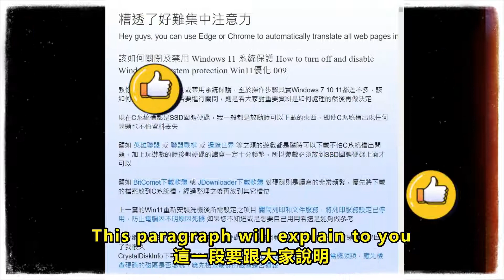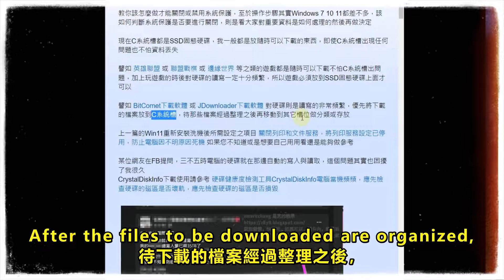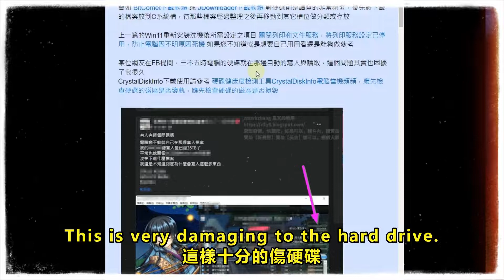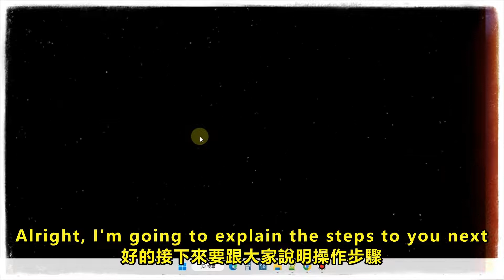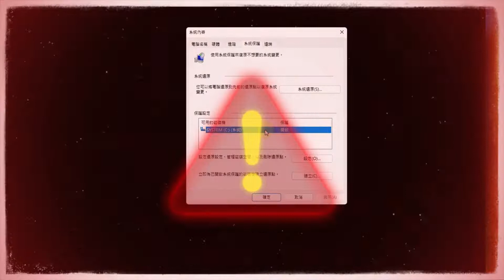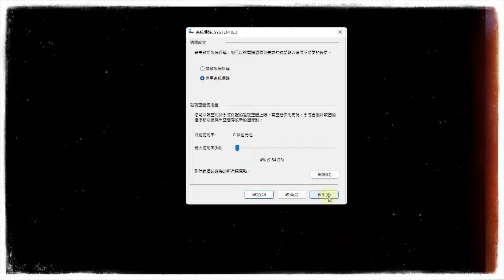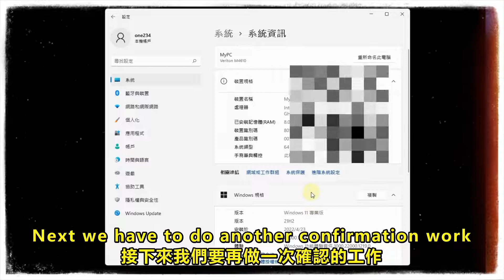該如何關閉及禁用 Windows 11 系統保護 How to turn off and disable Windows 11 system protection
段落 00:00 該如何判斷是否需要關閉系統保護 How to judge whether you need to turn off system protection
段落 01:54 不知是什麼程式，三不五時就對硬碟自動的讀寫 I do not know what program it is, but it automatically reads and writes to the hard disk every now and then
段落 03:39 教你該如何在Windows 11中關閉系統保護 Teach you how to turn off system protection in Windows 11
段落 05:26 如何刪除Windows 11中的系統保護還原點 How to Delete System Protection Restore Points in Windows 11

窮到發慌沒錢了快餓死如果可以請大家斗內捐錢給我
維持我的Youtube影片能夠持續更新您可以斗內捐一些錢給我
Thank you very much if you can donate money to me
任何捐款都將幫助我保持我的YouTube頻道正常運行
Any donation will help me keep my youtube channel up and running

該如何下載此段影片內的免費背景音樂BGM左側的音樂庫然後搜索
歌曲名稱Jay Jay
作者藝人Kevin MacLeod
如果你要利用該背景音樂BGM可以使用Audacity音訊編輯修改工具